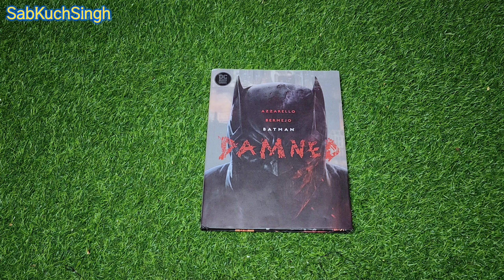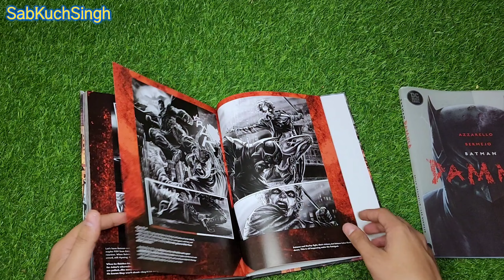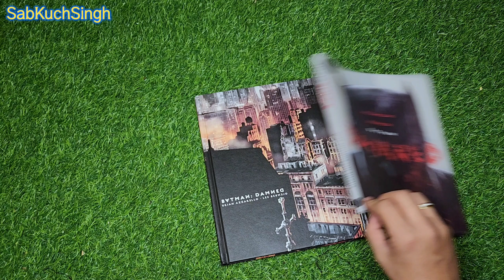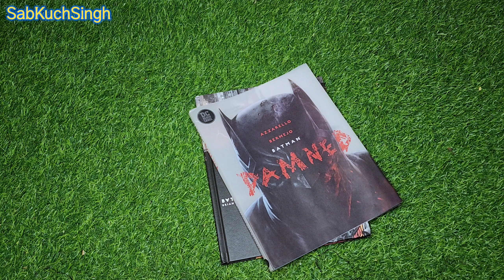BATMAN DAMNED - UNBOXING & ARTWORK - DC COMICS - SAB KUCH SINGH